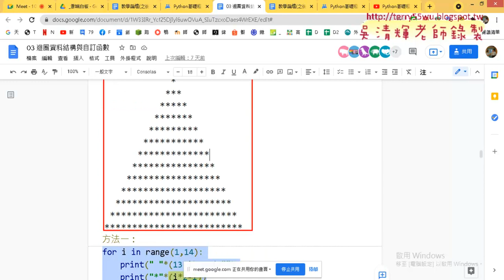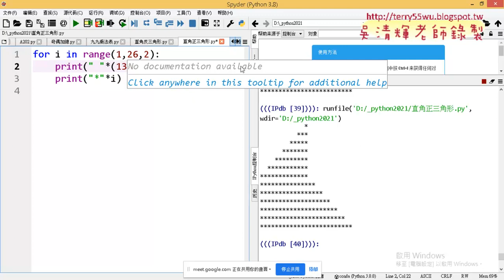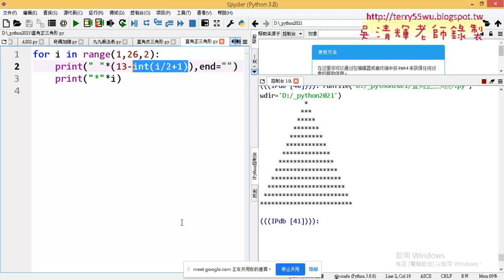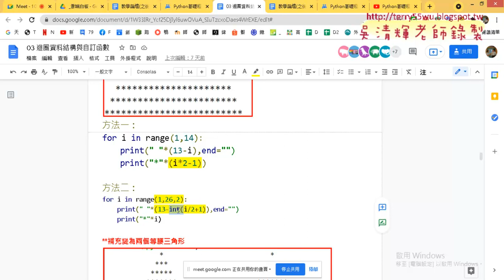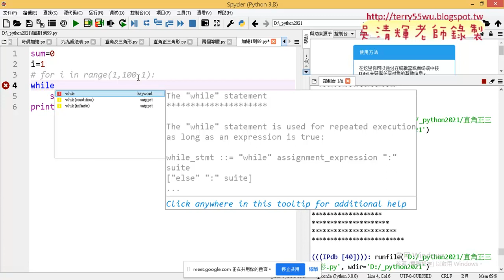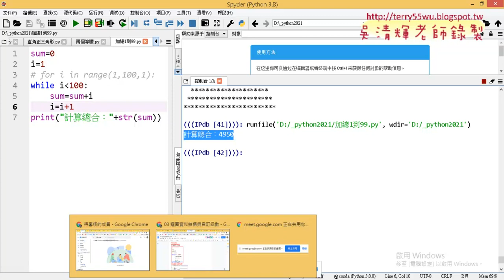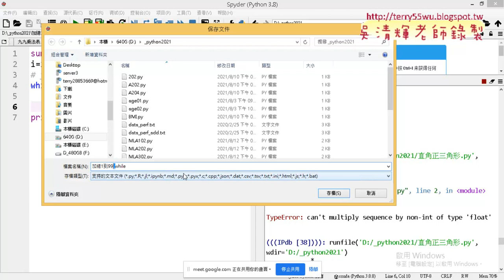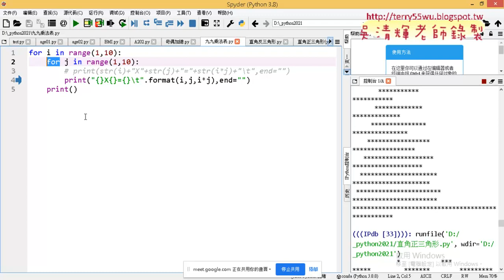05 等腰三角形的方法二與江For改為while迴圈